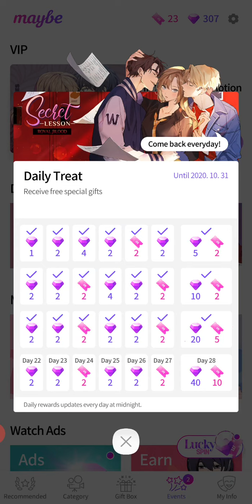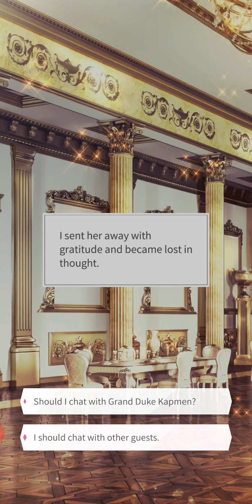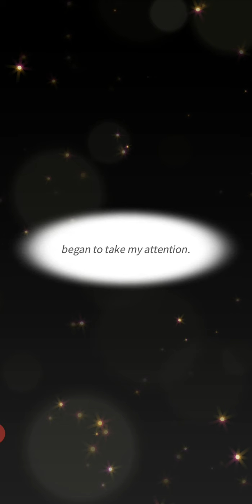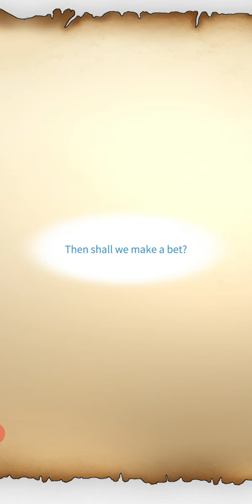Remarried Empress Episode 5 (Kapmen's Route) - Thristy for Kapmen's Thicc Neck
Remarried Empress Episode 5 Kapmen's Route - Kapmen's Thicc Neck

Let's take a moment to enjoy Kapmen's thicc neck XD

(P.S., you are welcomed to chat about the novel, but please do put spoiler tags for the sake of people who do not read the novel!)

~Stay Safe~ :)

~ZEN~